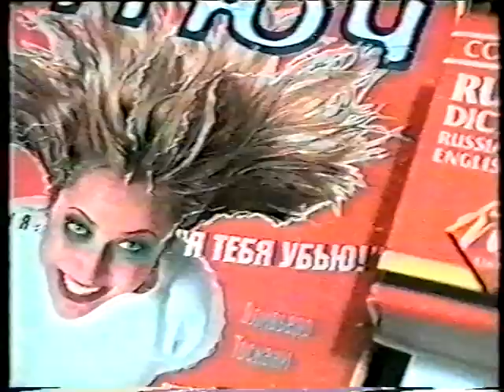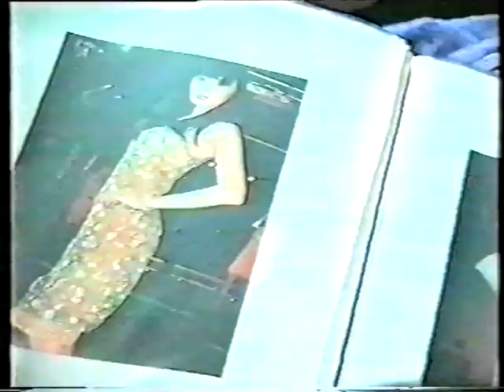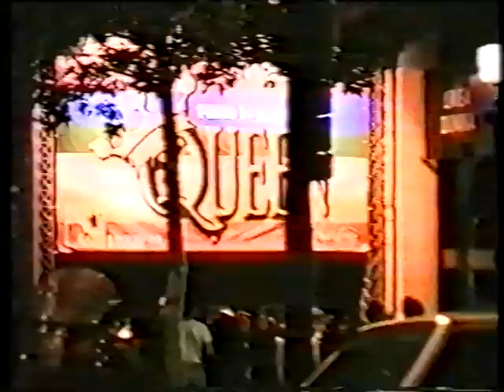Ч. 4 Ольга Итыгилова бурятская красавица, топ-модель, интервью, Париж 1997. Русские модели в Париже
Одна из самых успешных моделей Бурятии и России, бурятская красавица Ольга Итыгилова живет и работает в Париже. Рассказывает про жизнь начинающей модели в Париже
Париж, июль 1997, 2 часа ночи. На съемной квартире для нескольких начинающих моделей. Благодаря Ильзе Кирк Ольга любезно согласилась дать нам интервью.